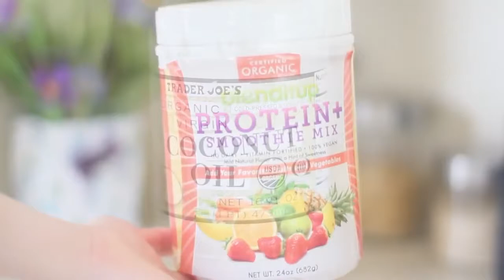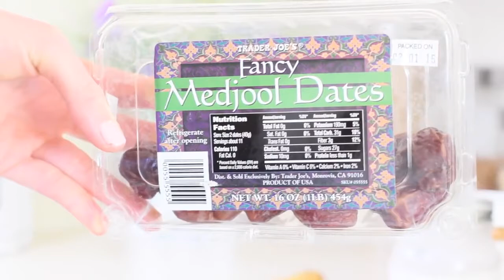Smoothie + Juice Recipes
These smoothies and juices are here to help you but some good food in your body. These will have your body feeling better and healthier.